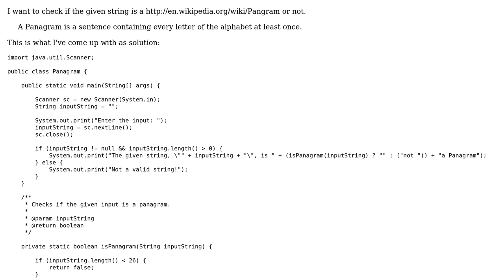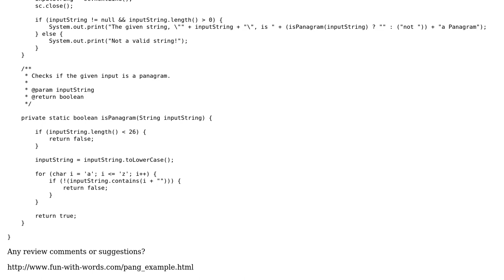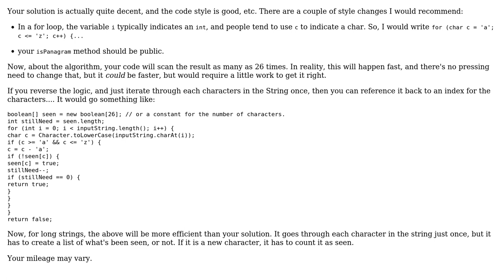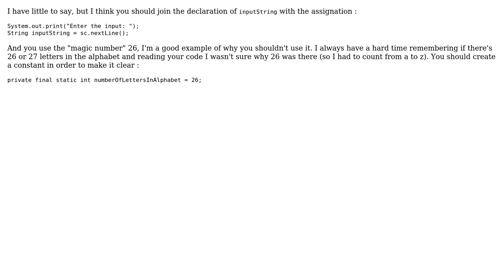Code Review: Panagram solution for a given string (3 Solutions!!)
Code Review: Panagram solution for a given string

With thanks & praise to God, and with thanks to the many people who have made this project possible! | Content (except music & images) licensed under CC BY-SA | Music | Images & others | With thanks to user rolfl user Jamal user IEatBagels user Grim user Gokul Nath KP and the Stack Exchange Network Trademarks are property of their respective owners. You are responsible for your own actions.